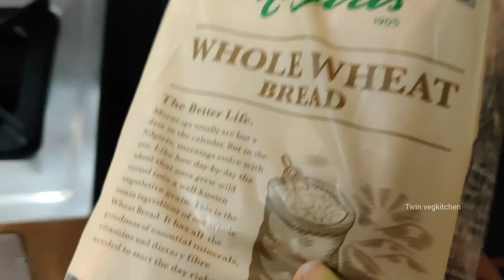VARALAKSHMI POOJA VLOG PART 2 🙏 | வரலக்ஷ்மி பூஜை & அம்பாள் அலங்காரம் | Varalakshmi Nonbu Vlog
Please check the product links given below :

Dermavive hydra cleanser :

Dermavive Moisturizing Lotion :

Neutriderm Moisturizing lotion :